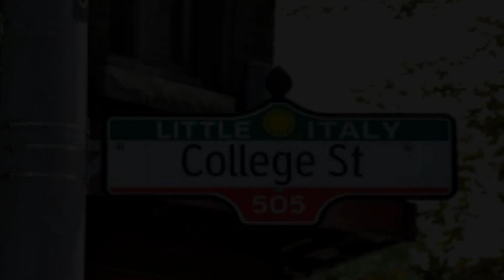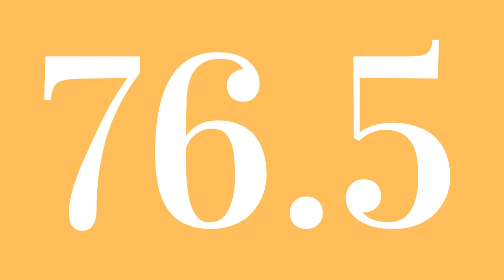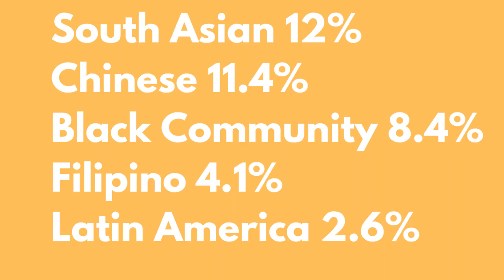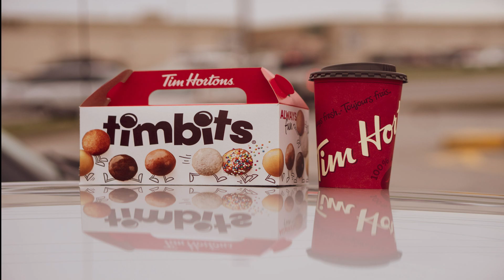Toronto, Most Vibrant City to Live in Canada!